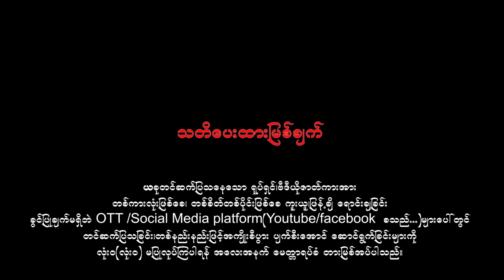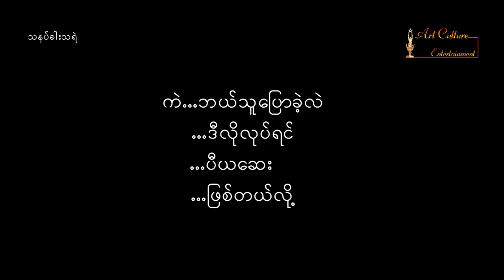သနပ်ခါးသရဲ (ဇာတ်သိမ်းပိုင်း) - ကျော်ဇောဟိန်း ၊ နေဟိန်းထက် ၊ ရည်ရွယ်ရှင်း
ဇာတ်ကားအမည် - သနပ်ခါးသရဲ